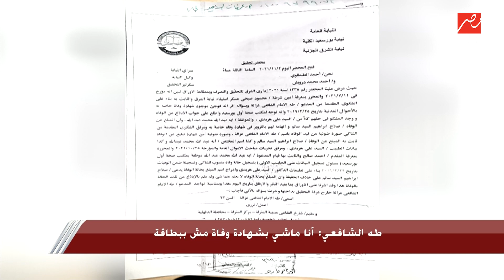طه الشافعي: أنا ميت عاوز أرجع لحياتي ولومت دلوقتي هيدفنوني تاني إزاي